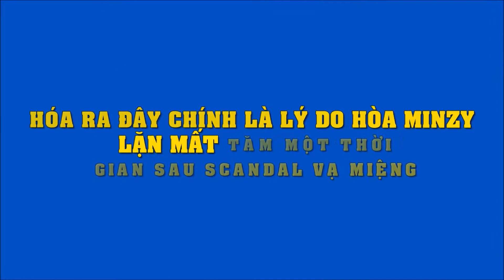Hóa ra đây chính là lý do Hòa Minzy lặn mất tăm một thời gian sau scandal vạ miệng